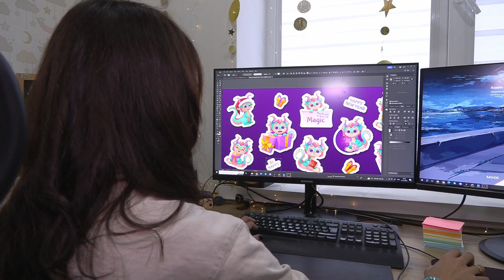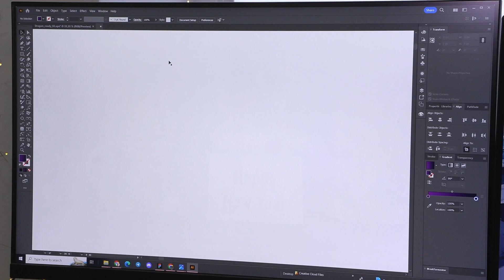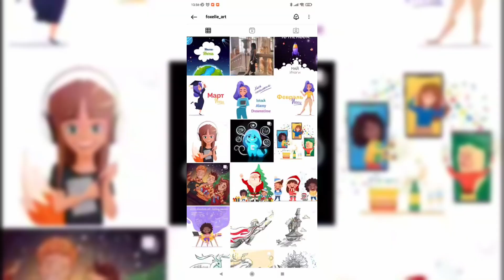Графический иллюстратор из Тирасполя